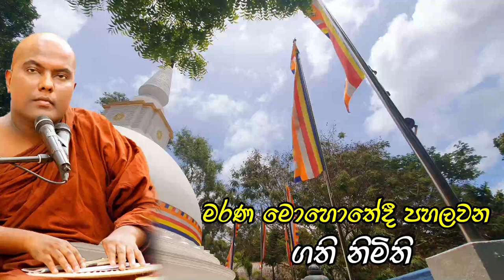මැරෙන මොහොතේදී ඔබට පහලවන ගති නිමිති | galigamuwe gnanadeepa himi bana | bana deshana | bana katha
ත්‍රිවිධ රත්නයේ සරණයි !🙏

ඇබ්බැහි වෙමු. ධර්මය සොයන්න... ධර්මයේ හැසිරෙන්න.
සියල් සතට හිත සුව පිණිස කරන්නා වූ ධර්ම ප්‍රචාරණයේ නියැලීම මාගේ අභිලාෂයයි..

මෙම ධර්මය දේශනා කරන පිංවත් ස්වාමීන් වහන්සේලාට උතුම් නිර්වාණ සුවයට මග පෑදේවා...!
මෙම ධර්ම දේශනා ශ්‍රවණය කිරීමෙන් ඔබ සැමගේ ගතට සිතට සැනසීමක් ලැබෙමින් උතුම් නිර්වාණ සුවයට මග පෑදේවා...!

සැදැහැ සිතින් මෙම නාලිකාව පවත්වාගෙන යන බැවින් copyright strike නොකරන ලෙස ඉල්ලා සිටින අතර මා අතින් යම් වරදක් සිදු වේ නම් හෝ සිදු වී ඇත්නම් කරුණාබරිත සිතින් මා වෙත දන්වන මෙන් කාරුණිකව අයදිමි...

kirulapana dammavijaya thero mora piritha
kirulapana dammavijaya bana mp3 download
kirulapana dammavijaya thero meditation
kirulapana dammavijaya bana mp3
neth fm kirulapana dammavijaya
sujatha puthra
sujatha puthra kirulapana dhammavijaya bana
dhammavijaya himi sujatha puthra bana
kirulapana dammavijaya thero new bana
neth fm bana kirulapana dammavijaya
kirulapana dammavijaya thero patichcha samuppadaya
mora piritha kirulapana dammavijaya
ven kirulapana dammavijaya thero
kirulapana dammavijaya ratana sutta
kirulapana dammavijaya thero rathana suthraya
sathara sathipattana kirulapana dammavijaya
kirulapana dammavijaya thero seela suwa arana
kirulapana dammavijaya thero-sith neth asapuwa
rathana sutta kirulapana dammavijaya
kirulapana dammavijaya thero bana download
kirulapana thero
kirulapana thero budu guna
kirulapana dammavijaya thero bana 2022
bana katha sinhala
bana katha mp3
bana katha poth
bana kathandara
bana katha sinhala
bana katha mp4
bana
budu bana
bana deshana
bana sinhala
bana katha amma
bana katha
bana katha sinhala
bana katha mp3
bana katha poth
bana kathandara
bana katha sinhala
bana katha mp4
bana katha amma
bana.katha
bana katha bhaddiya himi
budu bana katha
budu bana katha mp3 download
sinhala bana katha mp3 download
bana katha sinhala mp3
sinhala bana katha meaning
punchi bana katha
bana katha video
ven galigamuwe gnanadeepa thero
ven galigamuwe gnanadeepa thero 2022
ven galigamuwe gnanadeepa thero bana
ven galigamuwe gnanadeepa thero bana facebook
ven galigamuwe gnanadeepa bana katha sinhala
galigamuwe gnanadeepa thero wikipedia bana
youtube galigamuwe gnanadeepa himi bana
galigamuwe gnanadeepa thero youtube channel
galigamuwe gnanadeepa thero youtube bana
galigamuwe gnanadeepa thero 2022 bana
bana katha sinhala
bana deshana sinhala
dharma deshana bana
galigamuwe gnanadeepa thero bana mp3
galigamuwe gnanadeepa thero bana 2021
galigamuwe gnanadeepa thero address
galigamuwe gnanadeepa thero age
galigamuwe bana deshana
pansil maluwa galigamuwe gnanadeepa
galigamuwe gnanadeepa thero new bana
neth fm bana galigamuwe gnanadeepa
galigamuwe gnanadeepa thero patichcha samuppadaya
mora piritha galigamuwe
rev galigamuwe gnanadeepa thero
galigamuwe gnanadeepa ratana sutta
galigamuwe gnanadeepa thero rathana suthraya
sathara sathipattana galigamuwe gnanadeepa
galigamuwe gnanadeepa thero seela suwa arana
galigamuwe gnanadeepa thero-sith neth asapuwa
rathana sutta galigamuwe gnanadeepa
galigamuwe gnanadeepa thero bana download
galigamuwe thero bana deshana sinhala
galigamuwe thero budu guna
galigamuwe gnanadeepa thero bana 2022
gnanadeepa himi
gnanadeepa himi bana
bana galigamuwe gnanadeepa
bhikkhu galigamuwe gnanadeepa thero bana
galigamuwe thero bana
galigamuwe gnanadeepa bana 2020
galigamuwe hamuduruwo bana
galigamuwe hamuduruwo
කිරුලපන ධම්මවිජය හිමි බන
කිරුලපන ධම්මවිජය හිමි
කිරුලපන ධම්මවිජය හිමි ධර්ම දේශනා
කිරුලපන ධම්ම විජය හාමුදුරුවෝ
බන
බන කිරුලපන හිමි
දම්මවිජය හිමි බන
bana dehsna new